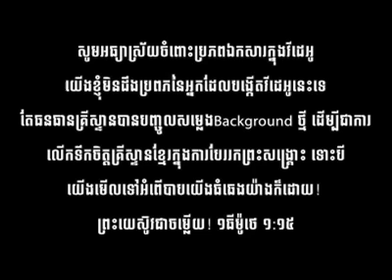ឯកសារ ៖អតីតខ្មែរក្រហមជាច្រើនបែរមករព្រះអង្គសង្គ្រោះ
ពាក្យ​នេះ​គួរ​ជឿ ហើយ​គួរ​ទទួល​គ្រប់​យ៉ាង គឺ​ថា ព្រះគ្រីស្ទយេស៊ូវ​ទ្រង់​បាន​យាង​មក​ក្នុង​លោកីយ៍ ដើម្បី​នឹង​ជួយ​សង្គ្រោះ​មនុស្ស​មាន​បាប ដែល​ខ្ញុំ​នេះ​ជា​លេខ​១​ក្នុង​ពួក​គេ (១ធីម៉ូថេ ១:១៥)

សូមអធ្យាស្រ័យ! ខ្ញុំមិនដឹងប្រភពនៃឯកសារដើមទេ!
តែខ្ញុំបានកែសម្រួលវីដេអូខ្លះ ដើម្បីជាការលើកទឹកចិត្តដល់អ្នកជឿព្រះយេស៊ូវ។ វីដេអូនេះគឺជាបង្ហាញពីការអត់ទោស និងព្រះគុណរបស់ព្រះយេស៊ូវគ្រីស្ទដែលទ្រង់សន្យាចំពោះអស់អ្នកដែលបានប្រព្រឹត្តអំពើបាបយ៉ាងខ្លាំងយ៉ាងណាក៏ដោយ។

ព្រះគម្ពីរអេសាយជំពូក១:១៨​ «ព្រះយេហូវ៉ា​ទ្រង់​មាន​ព្រះបន្ទូល​ថា មក​ចុះ យើង​នឹង​ពិភាក្សា​ជា​មួយ​គ្នា ទោះ​បើ​អំពើ​បាប​របស់​ឯង​ដូច​ជា​ពណ៌​ក្រហមទែង​ក៏​ដោយ គង់​តែ​នឹង​បាន​ស​ដូច​ហិមៈ ទោះ​បើ​ក្រហម​ឆ្អៅ​ក៏​ដោយ គង់​តែ​នឹង​បាន​ដូច​ជា​រោម​ចៀម​វិញ»

កណ្ឌគម្ពីរ ១ធីម៉ូថេ ១:១៥ «ពាក្យ​នេះ​គួរ​ជឿ ហើយ​គួរ​ទទួល​គ្រប់​យ៉ាង គឺ​ថា ព្រះគ្រីស្ទយេស៊ូវ​ទ្រង់​បាន​យាង​មក​ក្នុង​លោកីយ៍ ដើម្បី​នឹង​ជួយ​សង្គ្រោះ​មនុស្ស​មាន​បាប ដែល​ខ្ញុំ​នេះ​ជា​លេខ​១​ក្នុង​ពួក​គេ»។

សូមជម្រាបសួរបងប្អូនរួមជំនឿក្នុងព្រះគ្រីស្ទ !

សម្រាប់វីដេអូដែលលោកអ្នកចង់យកទៅបង្ហោះបន្តក្នុងផ្នែកការងារណាមួយរបស់លោកអ្នក ខ្ញុំមិនបានដាក់សិទ្ធិអ្វីនោះទេ លោកអ្នកអាចយកទៅប្រើប្រាស់បាន ឬក៏ចែករំលែកបានដោយមិនចាំបាច់ប្រាប់ខ្ញុំក៏បាន ប្រាប់ខ្ញុំក៏បាន។ ​ហើយខ្ញុំនិងព្យាយាមធ្វើវីដេអូទីបន្ទាល់ផ្សេងៗទៀតដើម្បីជាការលើកទឹកចិត្តដល់គ្រីស្ទាន និងអ្នកមិនទាន់ជឿបានស្គាល់ព្រះតាមរយៈ បណ្ដាញសង្គមផងដែរ។ ខ្ញុំសង្ឃឹមថា តាមរយៈឆាណែល ធនធានគ្រីស្ទាននេះ នឹងជួយលោកអ្នករឹងមាំក្នុងជំនឿ ហើយកុំលង់ជាមួយនឹងសេចក្ដីខុសឆ្គងជាច្រើនផងដែរ។ល។

រាល់សេចក្ដីវីដេអូអធិប្បាយទាំងអស់សុទ្ធតែមានសិទ្ធអនុញ្ញាតិពីម្ចាស់ដើម (ខ្ញុំបានសុំសិទ្ធផ្ទាល់) និងមានគោលលទ្ធិច្បាស់លាស់ ត្រឹមត្រូវ។

ហើយជំហរក្នុង ឆាណែលមួយនេះ យើងប្រើប្រាស់តែគម្ពីរប៊ីប ឬបរិសុទ្ធ ដើម្បីជាគ្រឹះនៃគោលលទ្ធិ ក្នុងការសិក្សាព្រះបន្ទូល ហើយឈរនៅក្នុងទម្រង់ ប្រូតេស្ដង់ផងដែរ។